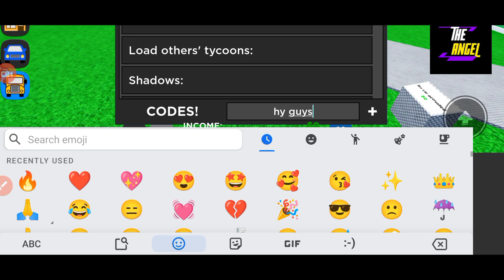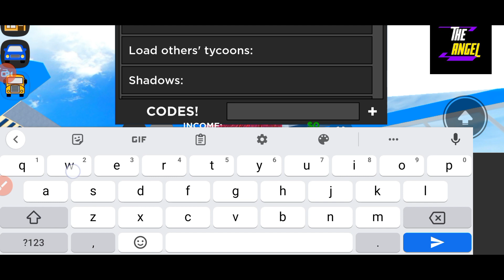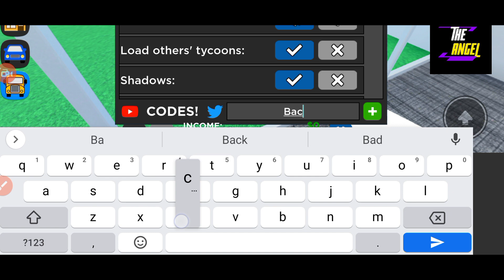$8M LIMITED CAR DEALERSHIP TYCOON CODES - NEW UPDATE CAR DEALERSHIP TYCOON - CAR DEALERSHIP CODES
Welcome to The Angel's channel, your go-to destination for all things gaming! In this video, we're diving deep into the world of Car Dealership Tycoon – and we've got some exclusive codes that will give you an edge in the game.

Car Dealership Tycoon is a popular simulation game that challenges you to build and manage your very own car dealership. With our codes, you'll be able to unlock new features, gain extra resources, and level up faster than ever before. We'll be sharing each code step by step, so you can follow along and start reaping the benefits right away.

But that's not all – we'll also be providing plenty of context and tips to help you succeed in the game. You'll learn how to maximize your profits, attract more customers, and outmaneuver your competition. With our help, you'll be on your way to becoming the ultimate car dealership tycoon!

So whether you're new to the game or a seasoned player, this video is packed with valuable information that will help you get ahead. Don't miss out – tune in now and get ready to dominate Car Dealership Tycoon like never before!

Thanks.